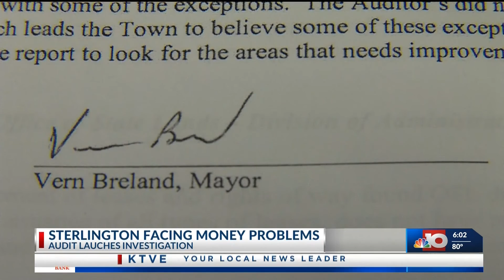Sterlington audit investigation